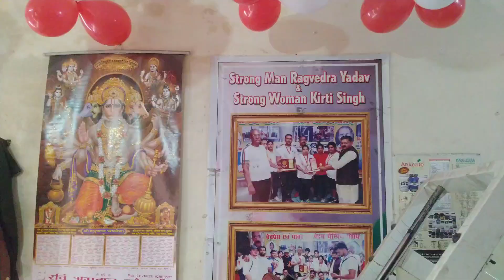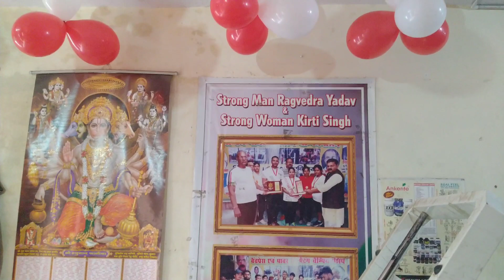LEG WORKOUT || UNDER MY INSTRUCTIONS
IRON BODY GYM 🇮🇳
COACH- @raghvendrayadavstrongman211 NATIONAL GOLDMEDALIST POWERLIFTING